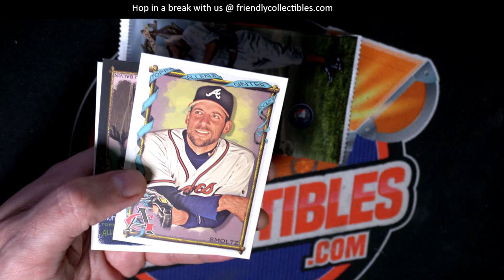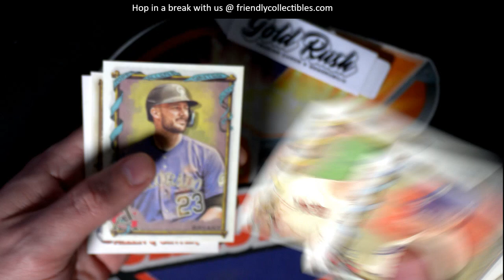GREG J's WHEEL SPIN